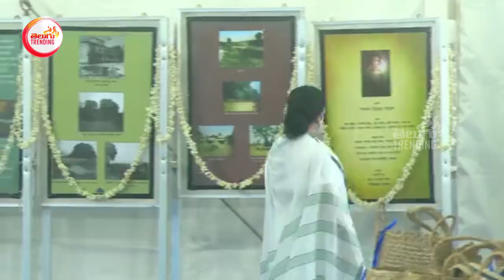దీ దీ డోల్ బాజా 🥁🥁 | Mamata Banerjee Performs Dance With The Tribal People